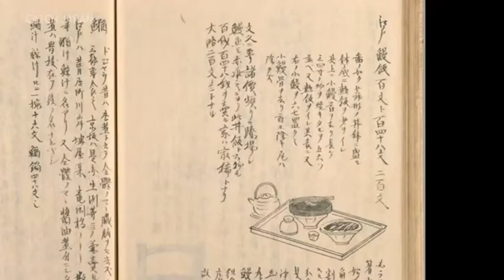NHK WORLD-JAPAN「CATCH JAPAN」うなぎのしろむら紹介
NHK WORLD-JAPANは、日本の公共メディア組織NHKの国際サービスです。テレビ、ラジオ、オンラインを通じて、日本とアジアの最新情報を世界中の視聴者に提供しています。
NHK WORLD-JAPANの番組「CATCH JAPAN」にて、おいしい通販ショップでも大好評発売中の「うなぎのしろむら」が紹介されました！

‹商品概要›
うなぎのしろむら
うなぎ蒲焼き 2尾入り (1尾 約120g/特製タレ・山椒付き)

うなぎ蒲焼き 3尾入り (1尾 約120g/特製タレ・山椒付き)

↓↓そのほか取り扱い商品はこちらでお買い求めいただけます↓↓